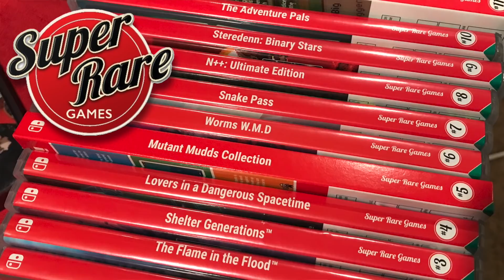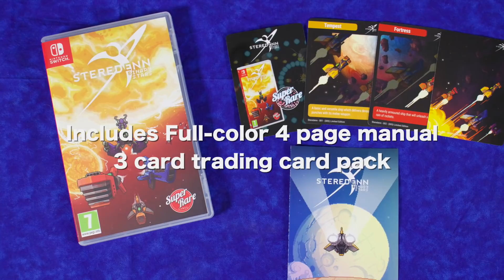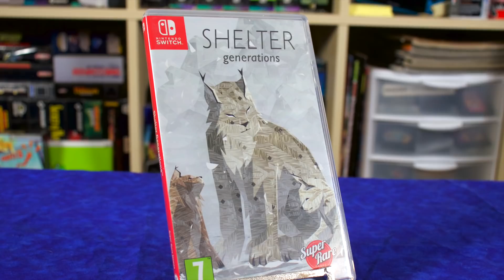Super Rare Games™ for Switch - 13 Games w/ Gameplay footage!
GAMES SHOWN:
Q.U.B.E. 2
Knight of Pen and Paper 1 & 2
The Adventure Pals
Steredenn: Binary Stars
N++ Ultimate Edition
Snake Pass
Worms W.M.D.
Mutant Mudds Collection
Lovers in a Dangerous Spacetime
Shelter Generations
The Flame in the Flood